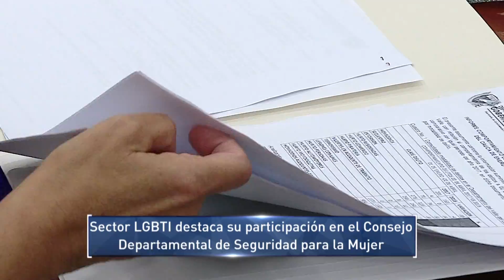Sector Lgbti destaca su participación en el Consejo Departamental de Seguridad para la Mujer